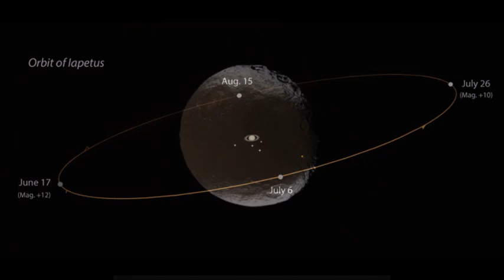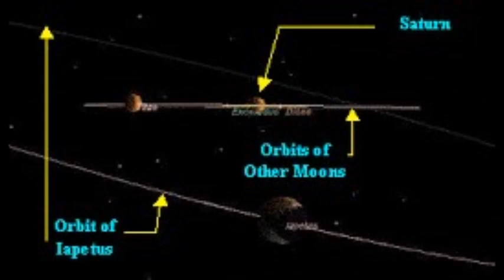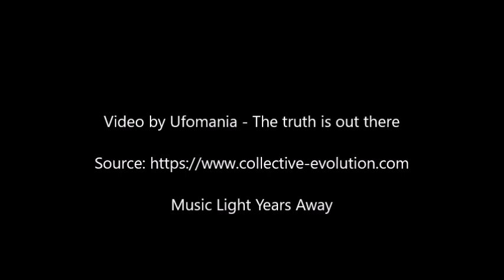The Most Perplexing ‘Mountain Range’ In Our Solar System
A huge mountainous ridge measuring up to 20 kilometres tall, twice the size of Everest, and approximately 200 kilometres thick can be seen running exactly along the equator of Ipateaus for well over three-quarters of the moon's entire circumference.